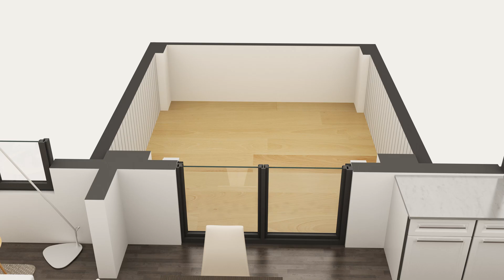3D Floor Plan Rendering of an Elegant Residential House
3D Floor Plan provides the visualization of the simple image, it gives an idea of the inside of the house. 3dFloorplanrendering not only shows the interior in a closed box type picture, but it also the fixed installations of appliances and bathroom interior design. The 3D Floor Plan designer always helps in creating sterling quality 3D Designs to close potential deals for Blueribbon 3D Animation Studio.